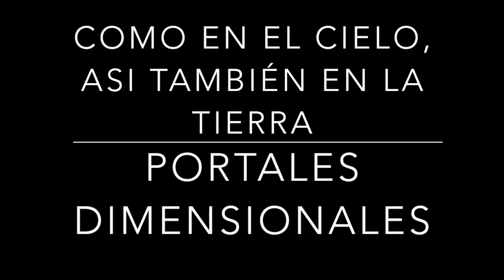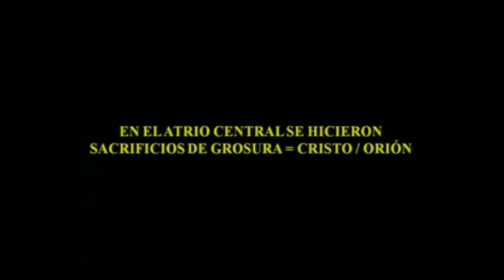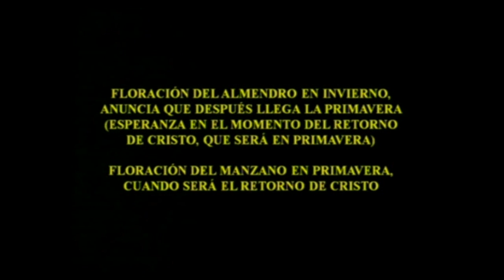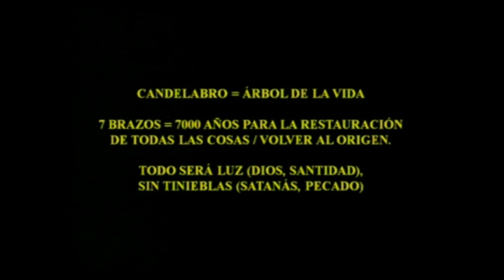COMO EN EL CIELO, ASI TAMBIÉN EN LA TIERRA 22 portales dimensionales